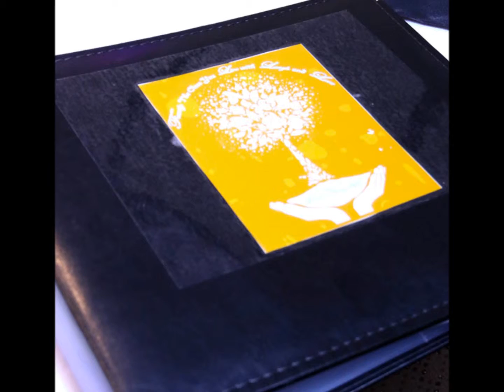The Stewart Family Reunion 2015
Atlanta, GA
June 26-28, 2015
Provided by
Stafford Photography